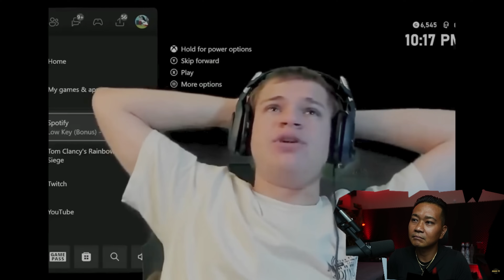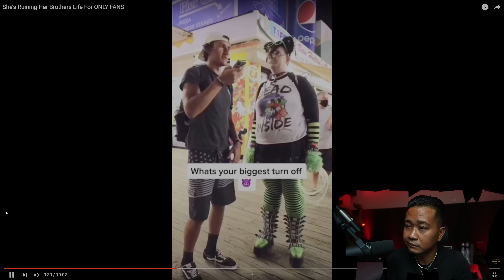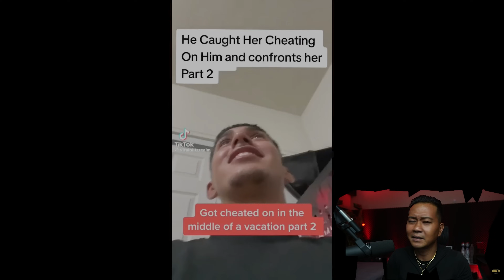She’s Ruining Her Brothers Life For ONLY FANS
drizzle drizzle!

Channel :              @arakotv